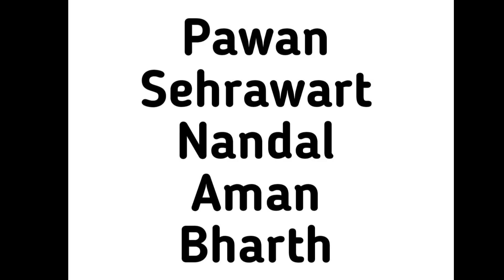Bengaluru Bulls Retain Players List 2022 | Pro Kabaddi Season 9 Mega Auction | Pawan Sehrawart